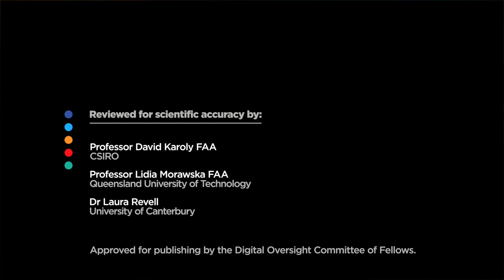Microplastics and climate change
Microplastics aren’t just polluting our oceans. Researchers have found for the first time that they may even influence climate change, much like greenhouse gases.

Dr Laura Revell, University of Canterbury, says the microplastics “can also absorb radiation emitted by the Earth, meaning that they contribute, in a very small way, to the greenhouse effect.”

To find out the facts about climate change, head to our hub